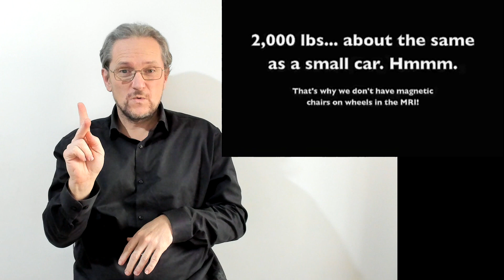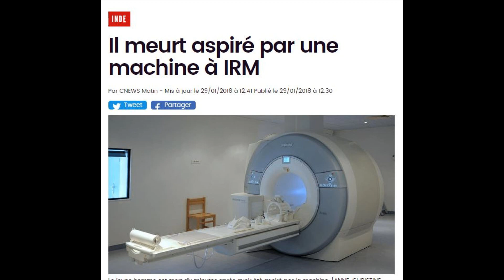World news : 524